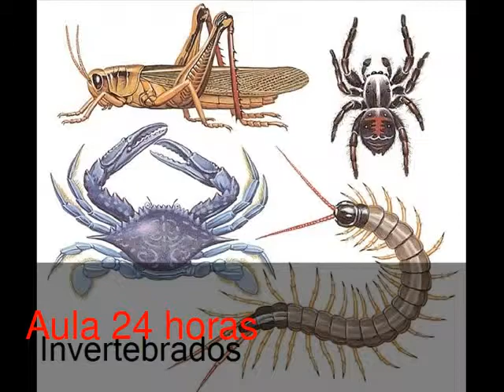Invertebrados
Video en el que encontrarás información de las características de los invertebrados.